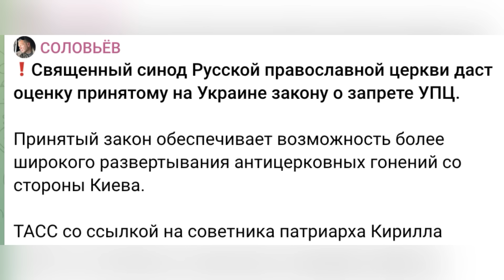⚡ВЫЗЫВАЙТЕ КИРИЛЛА! АНАФЕМА!В МОСКВЕ ВСЕ ТРЯСУТСЯ ИЗ-ЗА ЗАКОНА ПРО ЦЕРКОВЬ/НЕСУТСЯ ПРОКЛЯТИЯ НА РАДУ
Вчера случилось знаменательное событие для всей страны - Верховная Рада проголосовала за запрет рпц в Украине.

На это уже есть реакция русни. Они рассказывают, что в Украине уничтожено христианство. Голованов вообще заявил, что здесь бесы и антихристы. Мардан говорит про новые гонения. Гаспарян кричит, что дальше пцу будет сливаться с греко-католиками и уйдет по Ватикан.